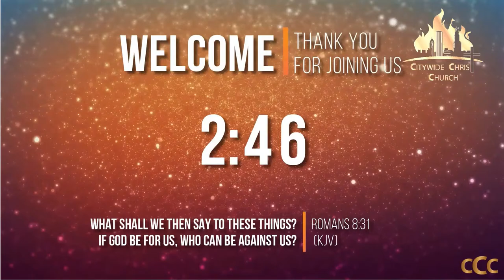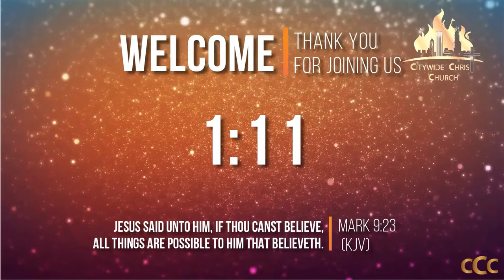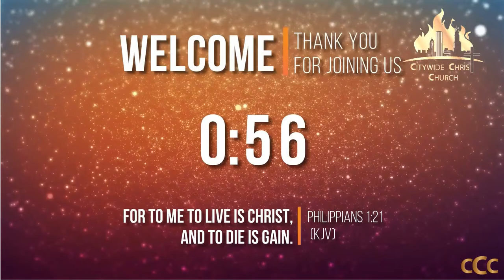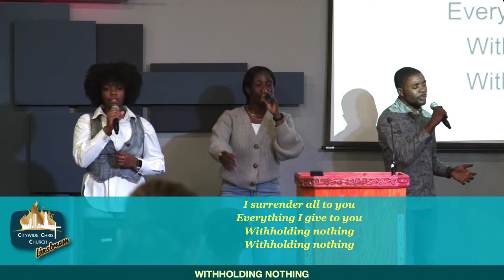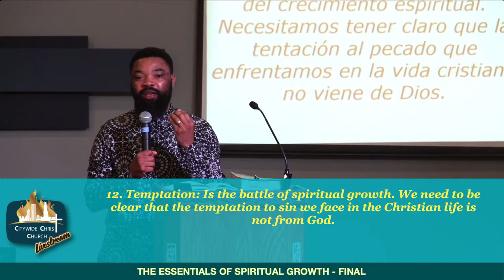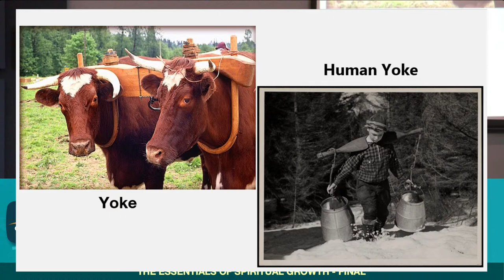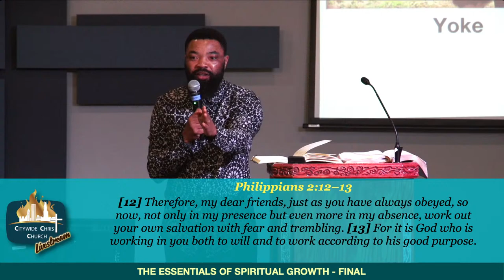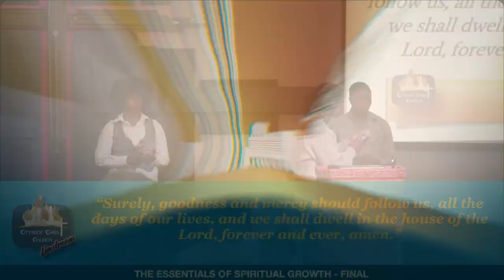The Essentials of Spiritual Growth - Part 5 (Final)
Spiritual growth involves recognizing temptation's deception, understanding sin's true consequences, embracing one's calling, seeking God earnestly, letting one's light shine, and striving for maturity through discernment and reliance on the Spirit.